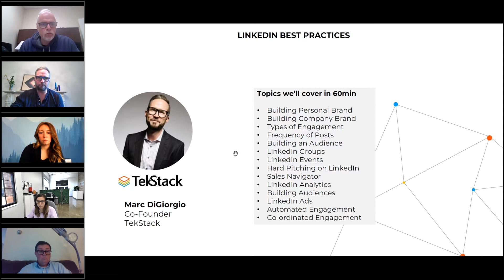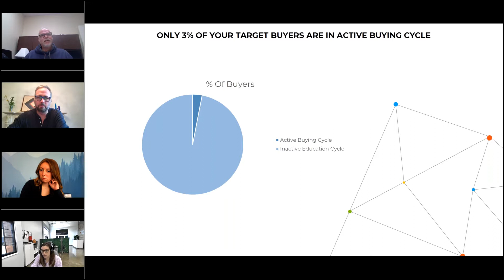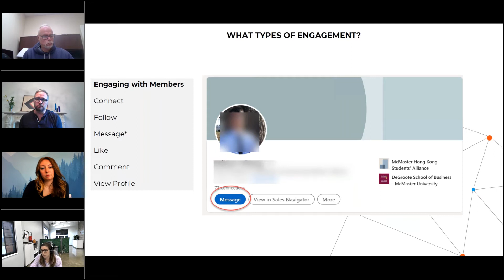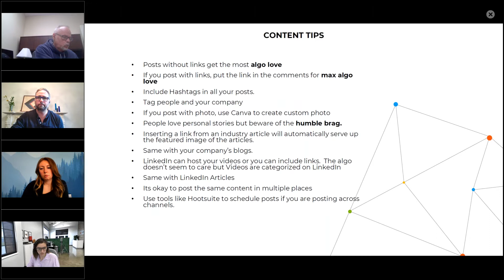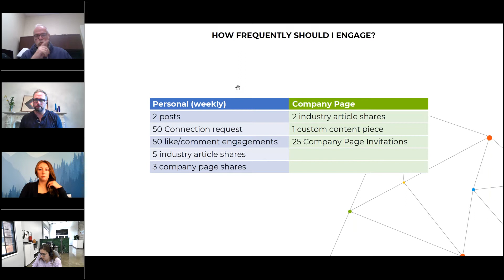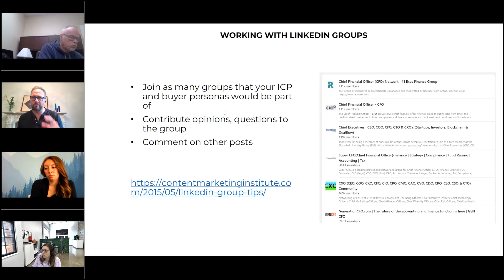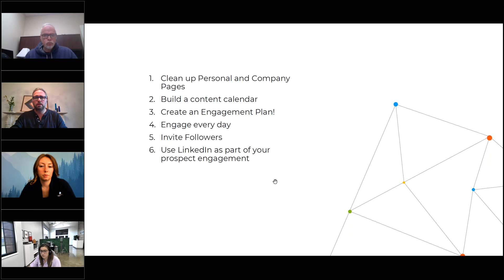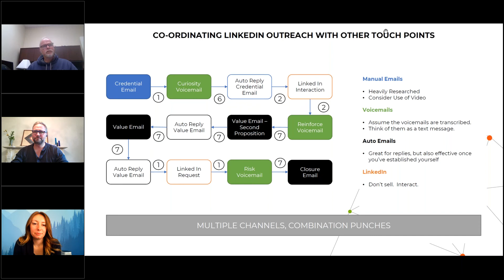Best Practices Of Using Linked In For Prospecting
Join Marc DiGiorgio of TekStak -- a veteran business developer and CEO.
He reviews all aspects of using Linked In as a prospecting tool from the basics to automation.
A few takeaways
1) the importance on building the personal brand of the owner
2) Using the company page to make 100 connections a month
4) Power of client case studies as content
5) The right way to reach out
6) Using conversify and Navigator as a automated audience builder
Please take time to listen and forward to your business development professionals